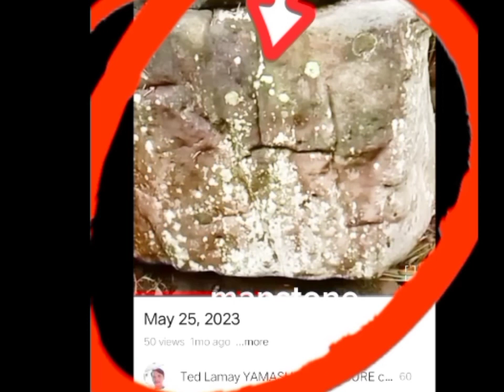paa.paano ito ereycover